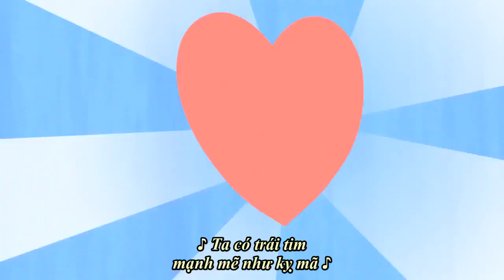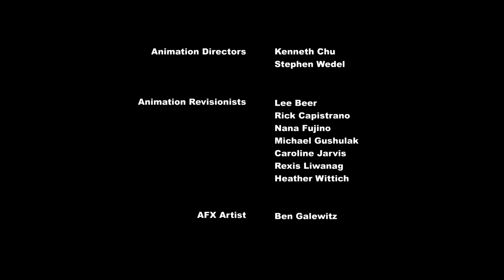My Little Pony - Tình Bạn Là Phép Màu - Phần 4 Tập 5: Chuyến Bay Về Đích | Vietsub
My Little Pony - Friendship Is Magic - Season 4 Episode 5: Flight to the Finish